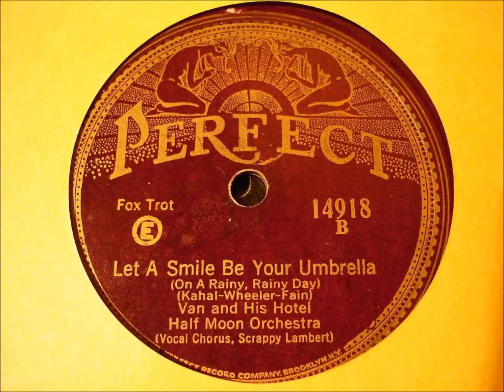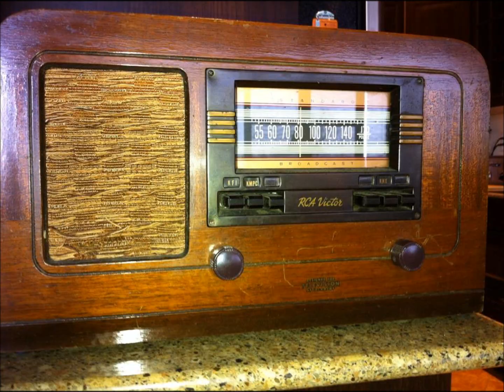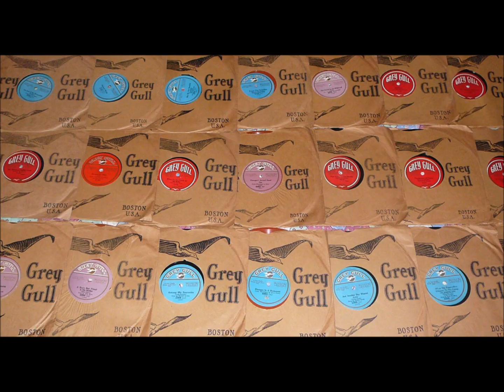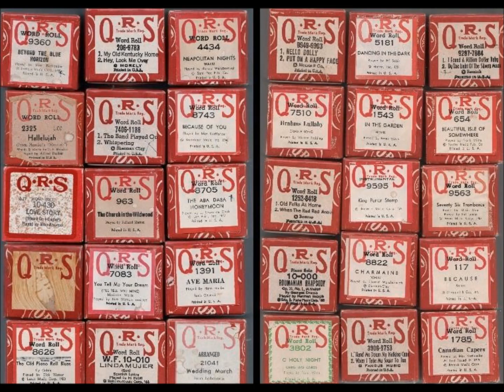Harold (Scrappy) Lambert sings "Pagan Love Song" on Brunswick 4369 (1929)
Harold (Scrappy) Lambert sings "Pagan Love Song" on Brunswick 4369.

The song was introduced by Ramon Novarro in a movie titled "The Pagan." Lyrics are by Arthur Freed. The melody is by Nacio Herb Brown.

The sound file was provided by John Murphy.